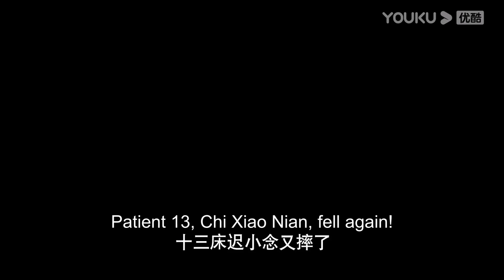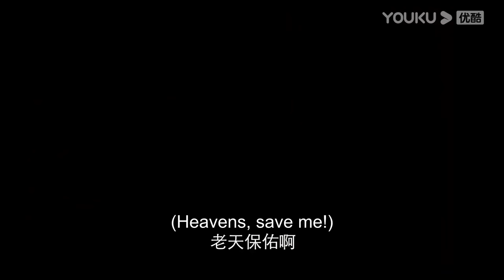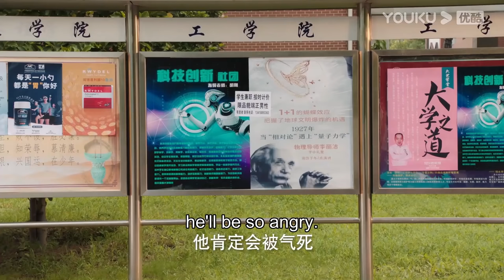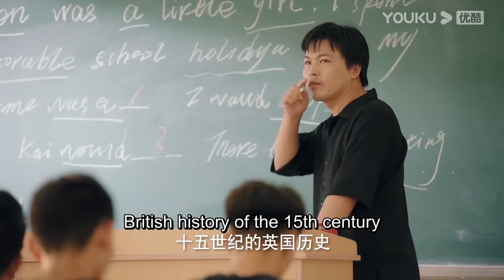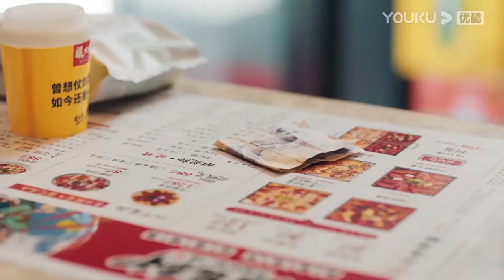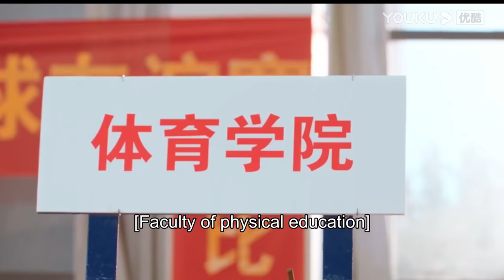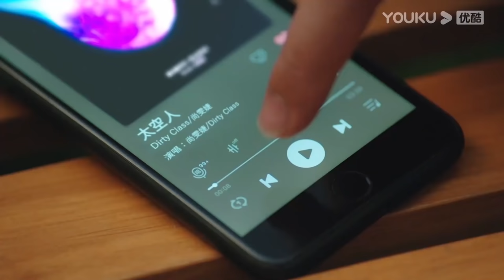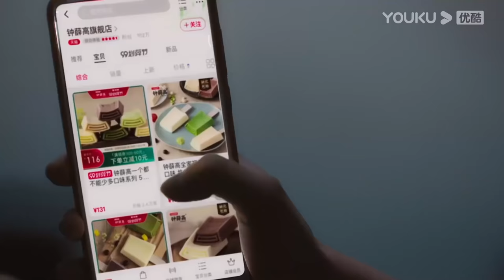[Falling in Love] Episode Collection | From Childhood Sweetheart to Contract Boyfriend | YOUKU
[Falling in Love 谈恋爱前先吃饭] Chi Xiao Nian is a girl gifted at cooking, but her boyfriend looked down on her staying kitchen whole day and dumped her eventually. This breakup made Chi Xiao Nian start doubting herself. Fortunately, Yan YU, the childhood sweetheart she grows up with, shows up and helps her move on from her last relationship.

★Starring: Li Zhenning/Hong Yike/Wu Helun/Cao Yinuo/Han Xinyu
★12 Episodes